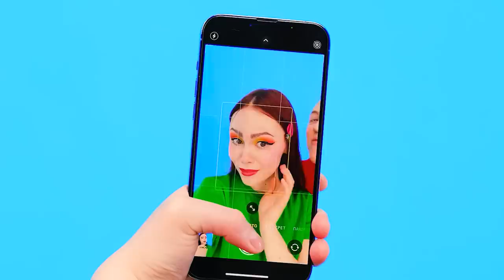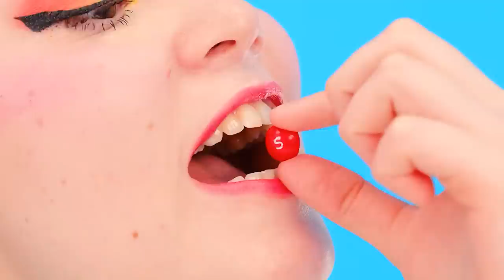Résolvez le Défi Mystère des 1000 Clés | Défi Fou por Fun Challenge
Regarder! Il y a un coffre-fort avec un point d'interrogation ! Ouah! Sommes-nous dans un défi? Cool!